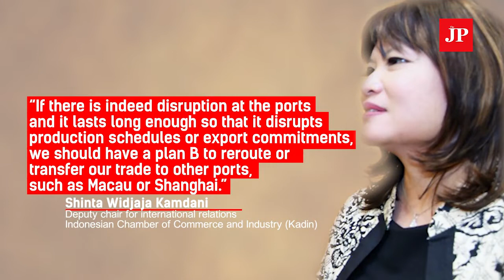Indonesia urged to prepare for the worst amid Hong Kong protests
Indonesia is being urged to prepare a contingency plan to anticipate any threat to the security of its citizens and businesses in Hong Kong, as the city grapples with an increasing wave of demonstrations that came to a head on Monday, when protesters paralyzed operations at the international airport and left hundreds of travelers stranded. The tensions have sparked concern about the safety of a growing number of Indonesians in Hong Kong. (JP/Dian Septiari)